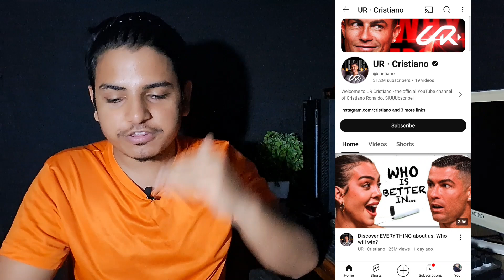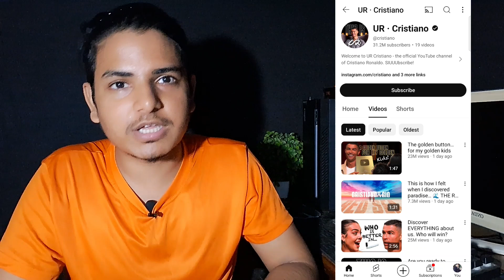📢Unbreakable Record - 1 दिन मे 30 Million Subscribers